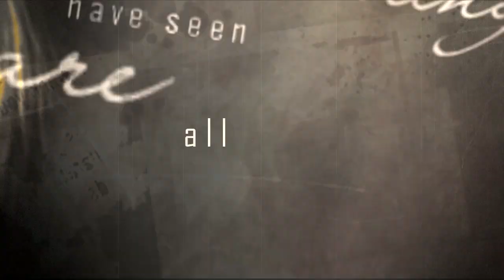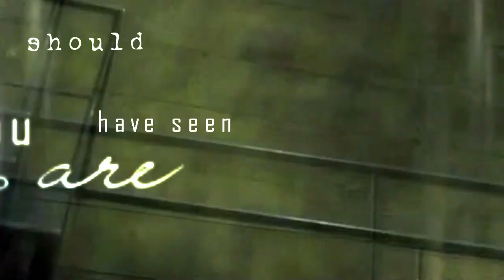Death Note [LxLight] - You're the Reason ♥ For Keyinei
HD is [♥]
Oh, forgot ^_^ Yaoi warning ;))
Don't know what date it is... but in Russia it's the 21st of Jan already [and hopefully it's the same in NZ or Singapore or wherever you are my dear friend...]
So, time for a little announcement ^_^ Do you know why Jan 21 is one of the greatest days of the year? Cause it's the day when Keyinei was born! ;D
Weee! *happy dance* Happy Birthsday, Kami! You're my everything [I think you know that] and I only want to wish you tremendous quantity of happiness, joy and inspiration and... well.. whatever else you want. I know you don't want to grow up, but I'm sure you will always stay young in your inner world ^_^

OK. About this little smth I got for you. Actually it is quite unplanned. The only thing I knew about the present for you - that it would be LxLight. U-hum xD. I had a couple of unfinished projects of that kind... but they seem to be not.. worthy??
So what I did?
I sneaked to your channel and went to favourites, where I found 1) this epic song [which kinda suits and kinda does not... but anyway, it's beautiful...] 2) kinetic typography vids [which I enjoyed so much that perhaps I'd try to make some]

What I did next? Throw all of these things in one project.
I'm pretty happy with the result... I'd even say that it's my most creative video;) The text was not real 'kinetic typography' of course, but I tried my best and since it's the first try, I'm pretty pleased with how it turned out!
And from the first moment I heard this song it was coloured in black and gold.. so I tried this color scheme;)

It was rushed, so there are several little mistakes... but let's forget them! I hope you'll still like it, hun! I made it with love. And I ate tonnes of sweeties and one big red apple during editing, so maybe that helped ;D

Info\\
Video: Death Note & our fav doujinshi - 'Taikutsu'
Audio: B e a u t i f u l   by   1 0   Y e a r s
Program: Sony Vegas 8.0 Pro
Time of making: 20 hours